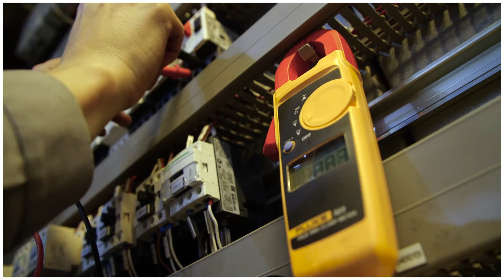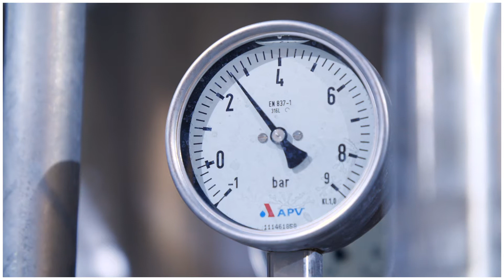Coopérons - Electromécanicien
Découvrez les différents métiers de notre coopérative !
En quoi consiste le travail d'un électromécanicien chez Les Maîtres Laitiers du Cotentin ? La réponse en images d'Aurélien.